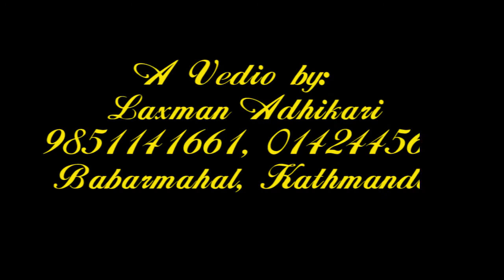तिजलाई मर्यादित बनाउदै डा. लक्ष्मी पौडेल Dr.Laxmi Paudel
लक्ष्मी पौडेल Dr.Laxmi Paudel नेपाली महिलाहरुको महान चाँड हरितालिका तिजको अवसरमा आयोजित कार्यक्रम Photography & Vediography Con.